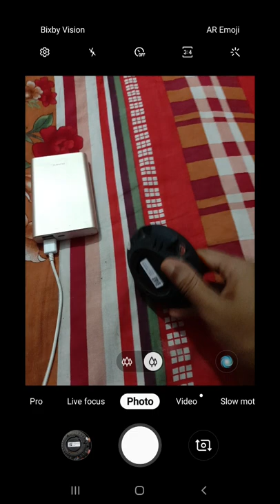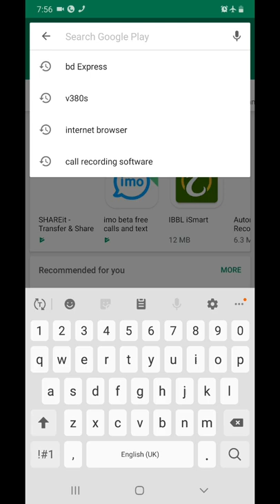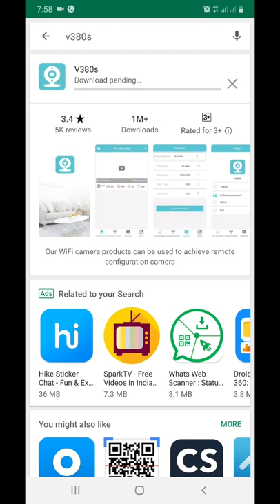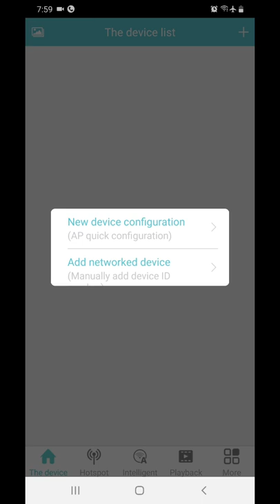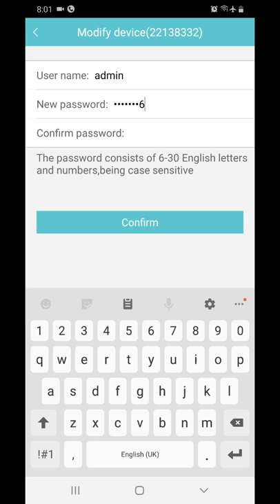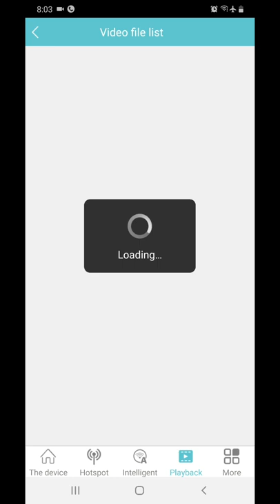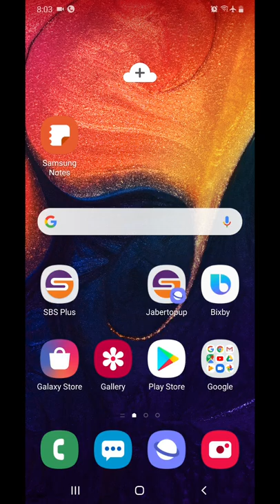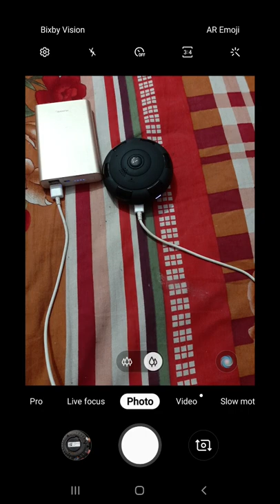V380S IP camera setup bangla | আইপি ক্যামেরা সেটাপ। Panoramic IP camera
This video will show how to setup IP camera